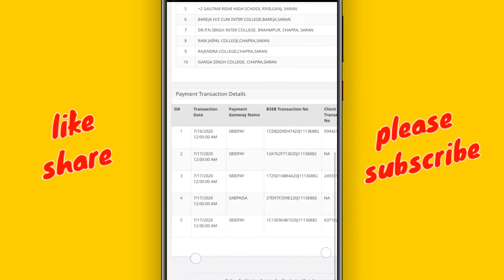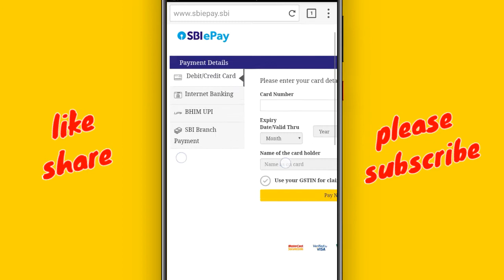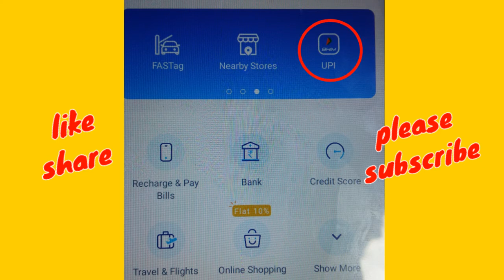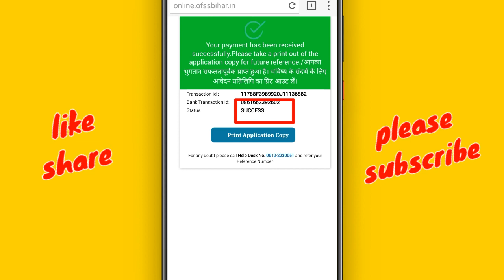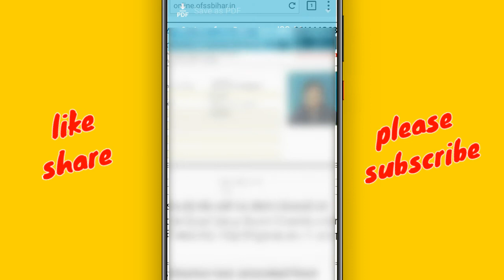OFSS BIHAR अब ऐसे करे payment कभी Failed नहीं होगा || ofss payment not received problem solved 100%